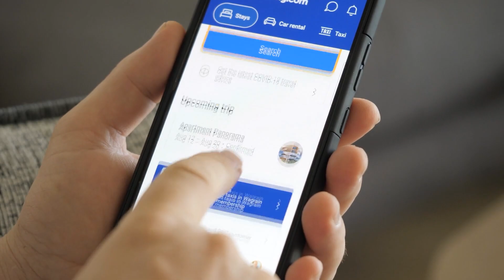How Much Money My Airbnb Lost in 2022 – And What I Learned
In this video, I'm sharing with you how much money Airbnb lost in 2022. And what I learned along the way.

Airbnb is one of the most popular travel sites on the internet, and for good reason. It's easy to use, has a wide range of options, and is great for finding accommodation when you're on holiday. But like any business, Airbnb has its fair share of challenges.

In this video, I'm sharing with you how my Airbnb lost money in 2022, and the lessons I learned along the way. From crunching the the data to understanding the platform, this video is a great way to learn about the potential pitfalls and of course why I still think I made a good investment.

Give us a follow on instagram @willdraperandco